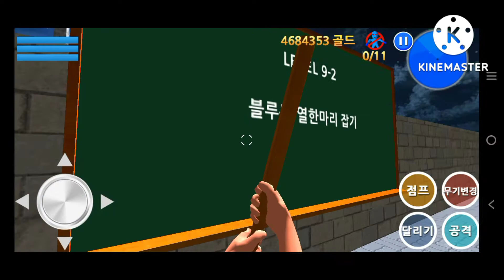Mission 9 From Level 1 And 2 / Finding Blue (KOR)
◆ Various weapons
Weapons vary from a pistol to a lightsaber!
Destroy enemies using the right weapon at the right time and in the right place.

FindingBlue has overcome the difficult controls of other mobile FPS games.
For example,  aim mode and movement mode have been separated for easier control.

◆ Ride in a car and a helicopter
You can destroy the enemies easily using a car and a helicopter.

◆ Bonus game
The last stage of each level is a bonus stage involving catching chickens.
Catch as many chickens as you can!